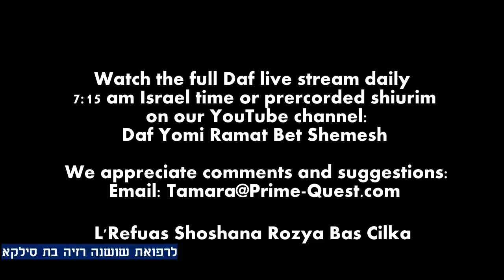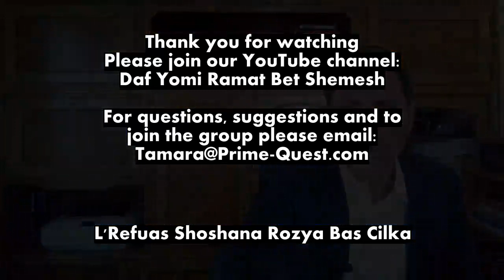Hebrew סיכום הדף בעברית חולין דף פז